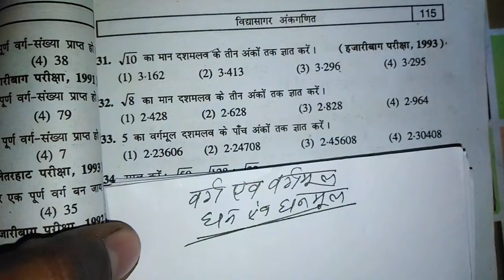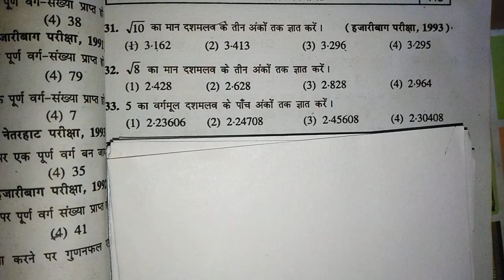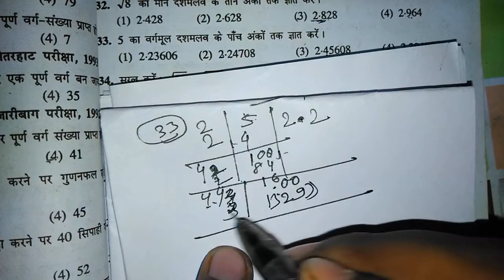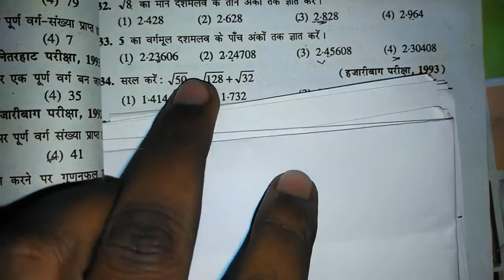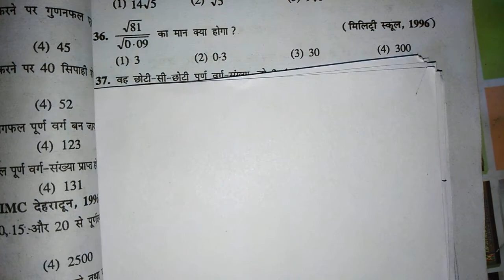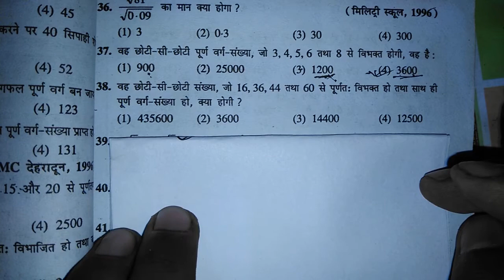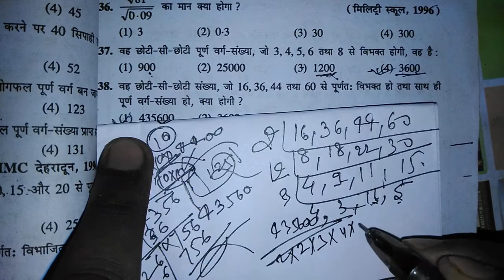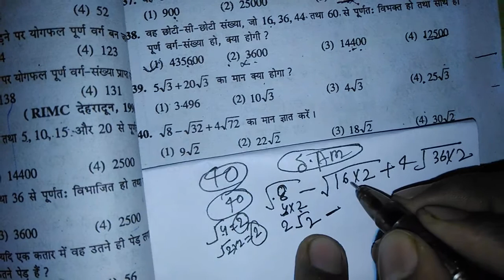विद्यासागर अंक गणित (वर्ग & घन ) मूल का चौथा क्लास